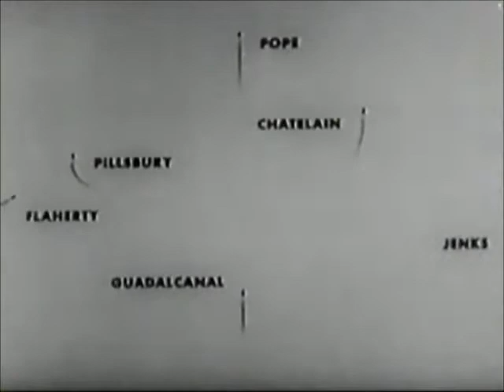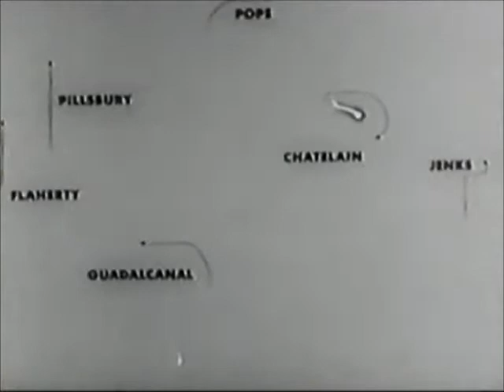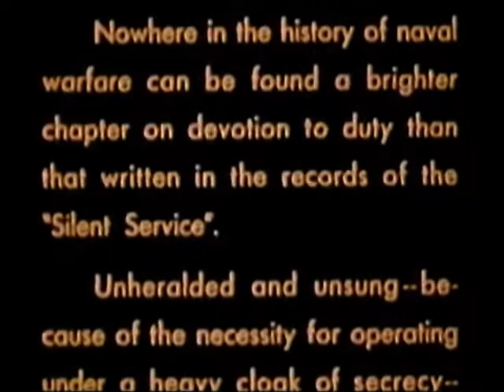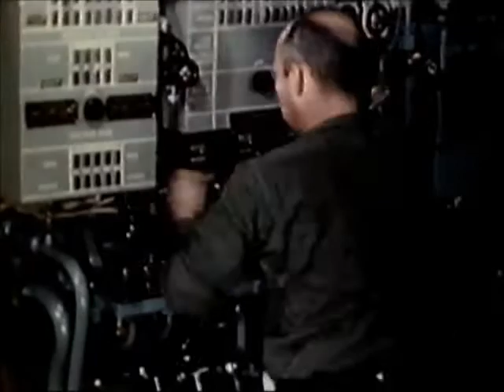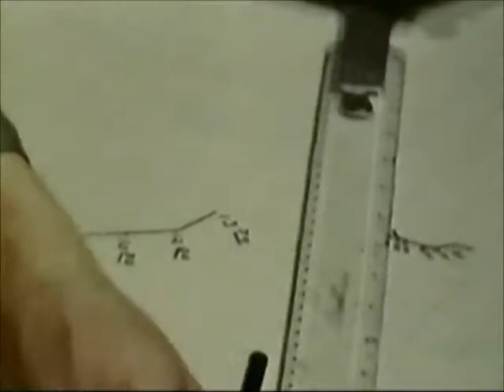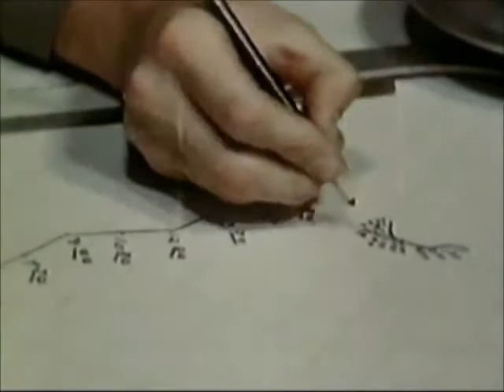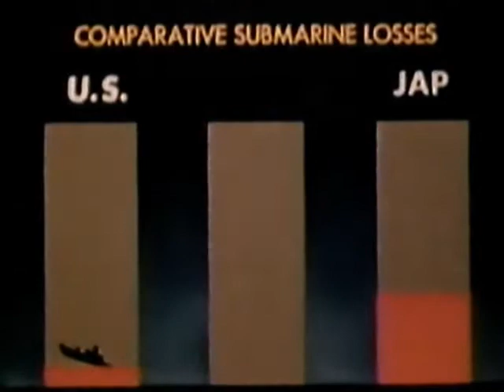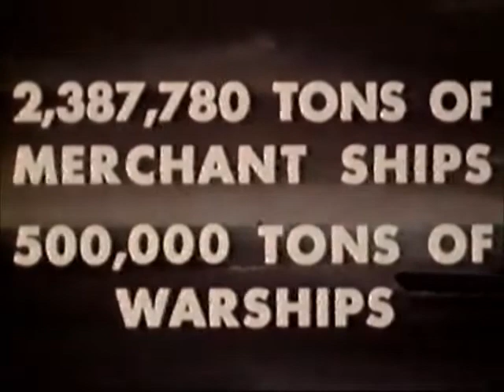Great War WW2 - 07 Submarine Warfare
A VHS box set that I found in the trash. Each "episode" appears to be an old war propaganda film.